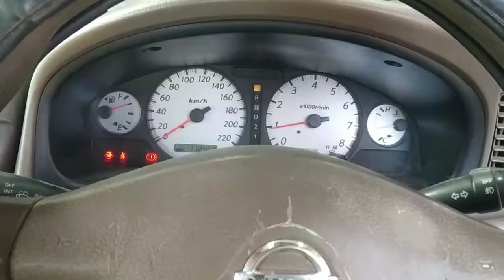Nissan Sunny N16 Start Done